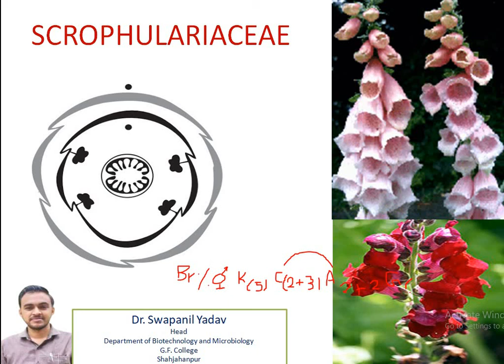SCROPHULARIACEAE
FAST REVISION TAXONOMY